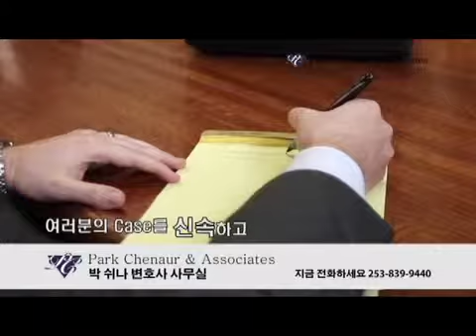20141117 이북도민회. 통일 강연회 열어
20141117 이북도민회. 통일 강연회 열어